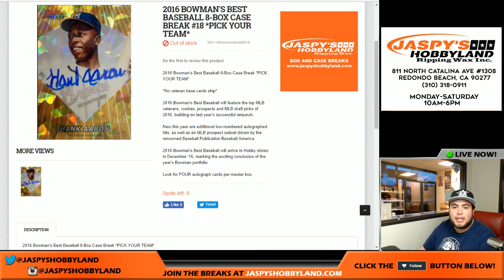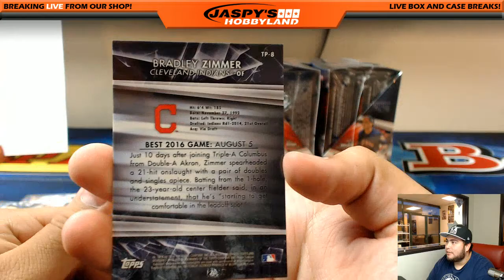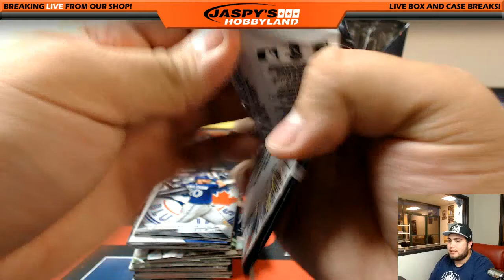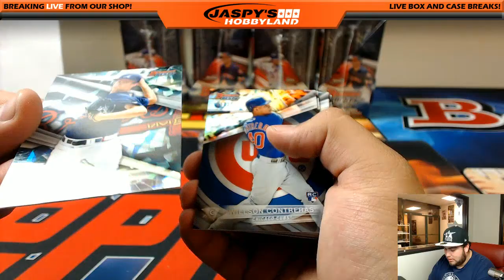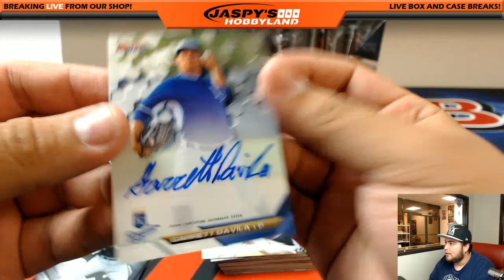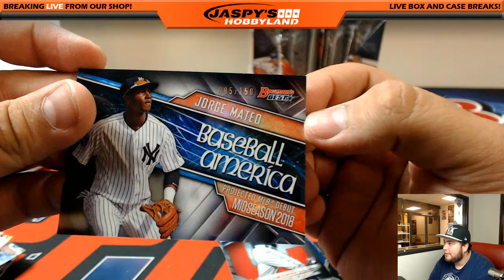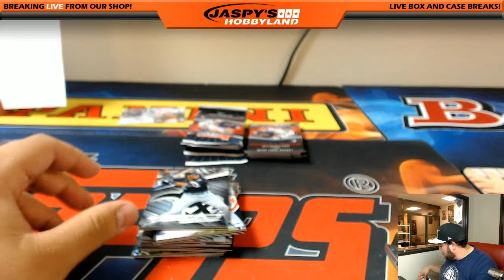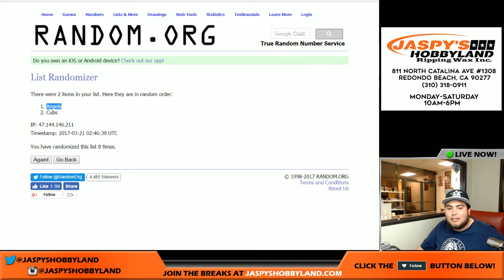SICK HIT 3/20/17 2016 BOWMAN'S BEST BASEBALL 8-BOX CASE BREAK #18 *PICK YOUR TEAM*